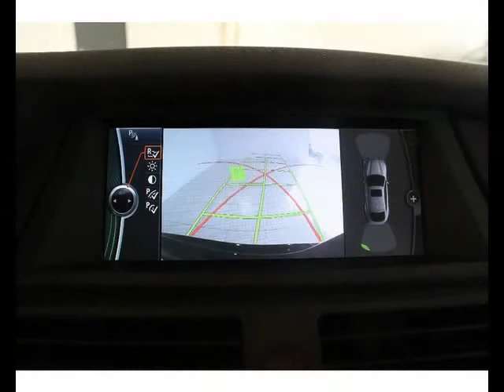Bmw x6 occasion visible à Vienne présentée par Vpn vienne - bga motors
Cette Bmw x6 occasion disponible à Vienne dans le 38 est mise en vente par Vpn vienne - bga motors - 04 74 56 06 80 - tous les détails sont